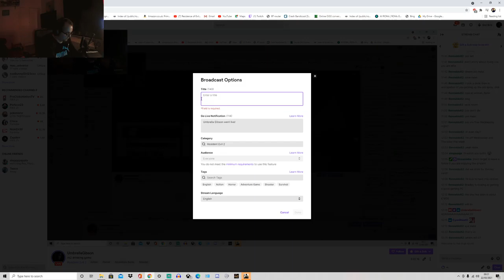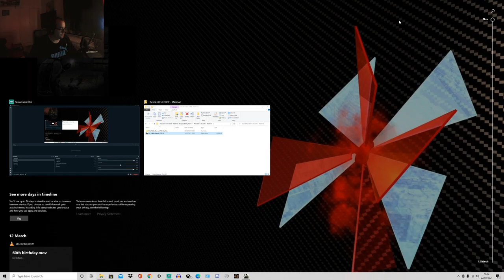re2 drinking game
the rules ...drink when
. a health item is picked up
. a health item consumed
. finish full drink if aid spray used
. health item is consumed
. key item picked up
. death of the player is full drink is consumed
. save game a large drink consumed
. if health condition changes . eg from fine to caution